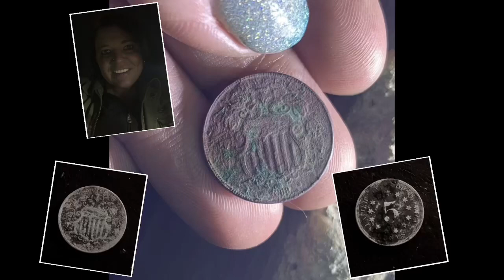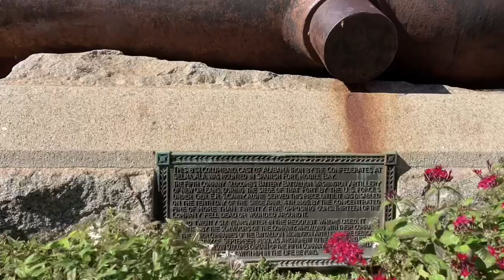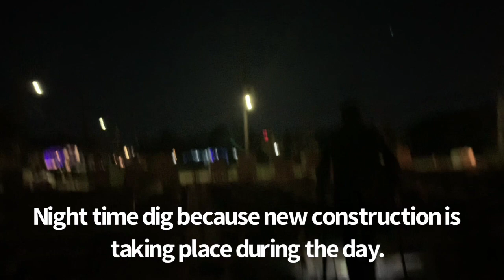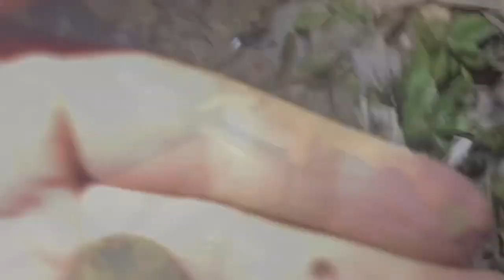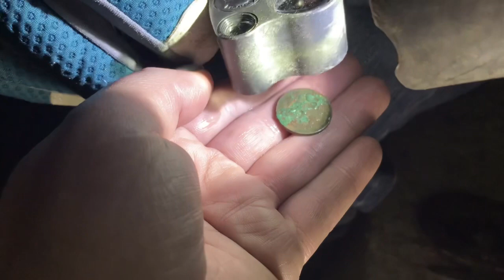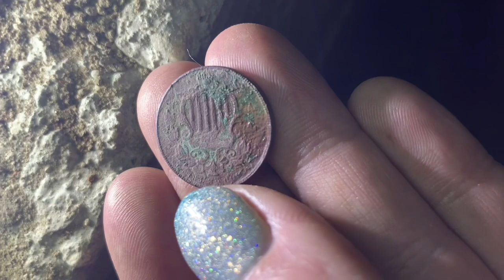MIDNIGHT METAL DETECTING! My OLDEST US coin EVER! With SHANE MEARS in NEW ORLEANS.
Bethany, the Alaska Relic Hunter travels down south to start an epic adventure! Stop number one is in search of Civil War History in New Orleans, Louisiana. Midnight relic hunting with Shane Mears, New Orleans most controversial relic hunter and metal detectorist.